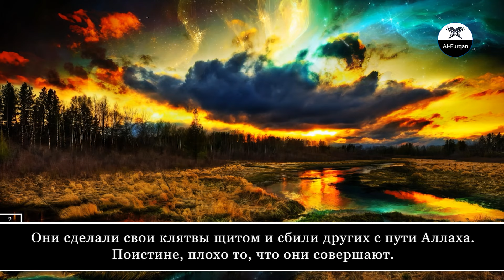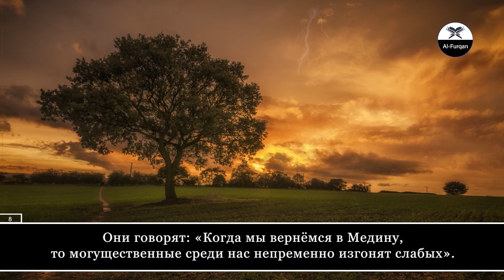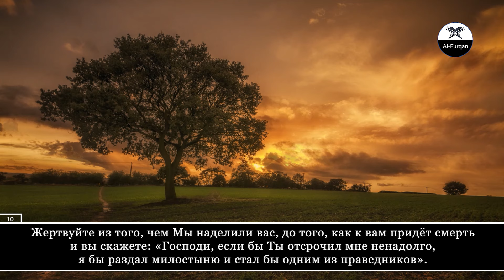Salim Bahanan. 63 Аль-Мунафикун (Лицемеры)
Наше Android приложение. Книга матн "Абу Шуджаъ".